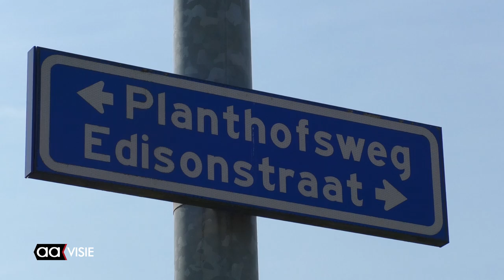Wandelpad langs de Weezebeek geopend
Wethouder Javier Cornelissen verrichtte donderdag de opening van een bijzonder looppad door het groen langs de Weezebeek op het Bedrijventerrein Bornsestraat. In opdracht van de ondernemers en met subsidie van de provincie Overijssel kon het pad aangelegd worden.

Mark van Mast, parkmanager bedrijventerrein Bornsestraat, vertelt dat ze samen met de gemeente maatregelen hebben bedacht om het terrein aantrekkelijker te maken. "Zowel de werkgevers als de werknemers hebben middels een enquête aangegeven wat goed zou zijn. Meer wandelmogelijkheden was één van die punten."